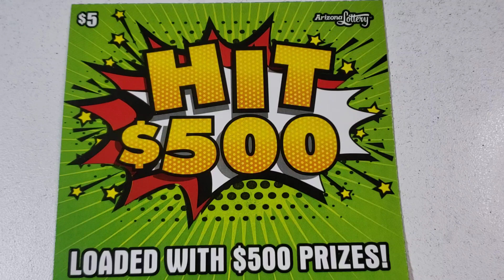Day 17⭐ $5 Hit $500 - Arizona Lottery Scratcher